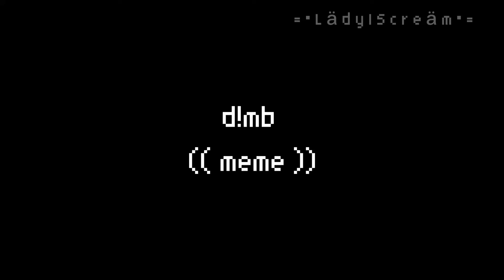| | D!mb// meme\\ m i s s I n g c h i e l d r e n| |